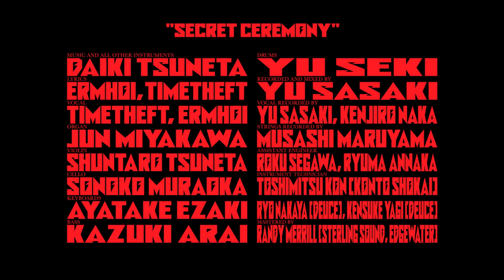ꉈꀧ꒒꒒ꁄꍈꍈꀧ꒦ꉈ ꉣꅔꎡꅔꁕꁄ - Secret Ceremony (Official Opening Sequence)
『攻殻機動隊 SAC_2045』シーズン2 オープニングテーマ
GHOST IN THE SHELL: SAC_2045” Season 2 Official Opening Sequence

ꉈꀧ꒒꒒ꁄꍈꍈꀧ꒦ꉈ ꉣꅔꎡꅔꁕꁄ × PERIMETRONによる、『攻殻機動隊 SAC_2045』シーズン２  オープニング映像

Netflixシリーズ『攻殻機動隊 SAC_2045』シーズン2独占配信中!!!

“Secret Ceremony”
Music & All Other Instruments: Daiki Tsuneta
Lyrics : ermhoi, timetheft
Vocal: timetheft, ermhoi
Organ: Jun Miyakawa
Violin: Shuntaro Tsuneta
Cello: Sonoko Muraoka
Keyboards: Ayatake Ezaki
Bass: Kazuki Arai
Drums: Yu Seki
Recorded & Mixed by Yu Sasaki
Vocal Recorded by Yu Sasaki, Kenjiro Naka
Strings Recorded by Musashi Maruyama
Assistant Engineer: Roku Segawa,  Ryuma Annaka

“No Time to Cast Anchor”
Lyrics : ermhoi, timetheft
Vocal: ermhoi
Trumpet & Flute: MELRAW
Horn: Kaname Hamaji
Trombone: Masahito Kawahara
Keyboards: Ayatake Ezaki
Bass: Kazuki Arai
Drums: Yu Seki
Vocal Recorded by Kenjiro Naka
Drums Recorded by Akihito Yoshikawa (STUDIO Dede), Musashi Maruyama
Assistant Engineer: Roku Segawa

Instrument Technician: Toshimitsu Kon (Konto Shokai), Ryo Nakaya (DEUCE), Kensuke Yagi (DEUCE)
Mastered by Randy Merrill (Sterling Sound, Edgewater)

-Opening Sequence-
Directors: Shu Sasaki × Yuhei Kanbe
VFX Supervisor: Takahiro Ota
CG Producer: Taiyo Sato
Produced by PERIMETRON
Production: KASSEN

©士郎正宗・Production I.G/講談社・攻殻機動隊2045製作委員会